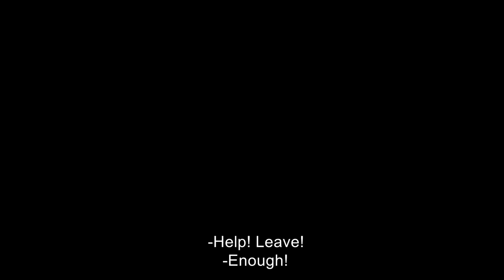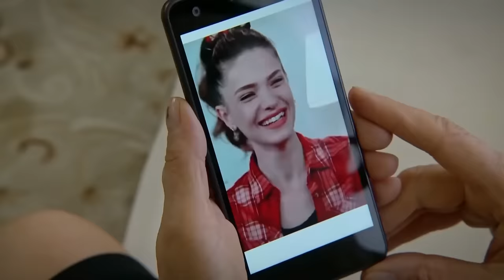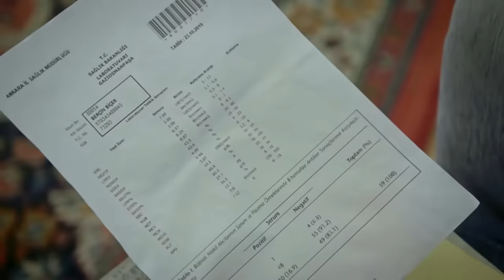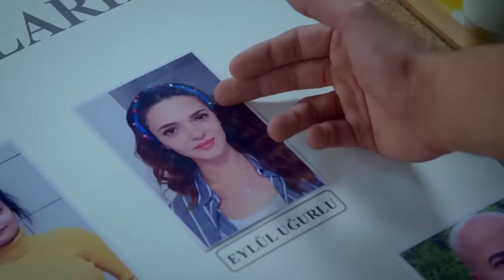Can't Stop Loving You Episode 49 (English Subtitles)